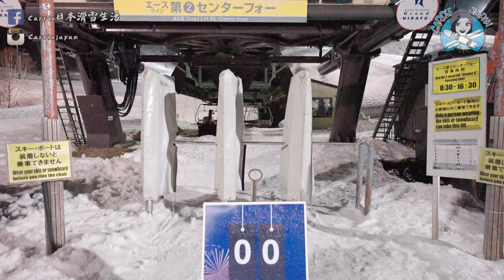38年日本歷史最悠久的纜車即將拆除？Niseko Hirafu center four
🙏 喜歡我的影片，可以抖內（影片下方點「超級感謝」）請我喝杯咖啡，你的支持是我繼續在雪上拍片最大的動力🫶🏻💪🏻

感謝大家相信我嚴選的合作商品

👇北海道滑雪、沖繩潛水歡迎私訊👇
FaceBook🔍Carrie日本滑雪生活